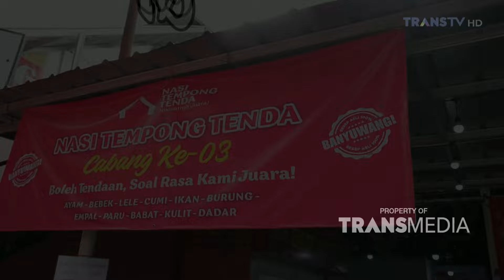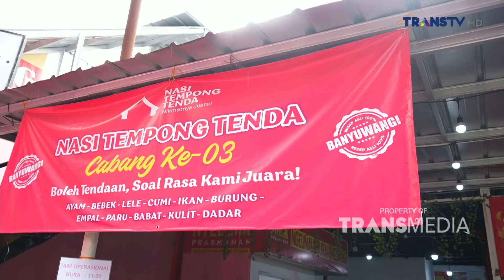Gimana Gak Dibikin Laper! Ngeliatnya Aja Udah Bikin Geger Lambung! - BIKIN LAPER (30/10/24) P3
BIKIN LAPER

TAYANG SETIAP SENIN-JUMAT PUKUL 17.00 WIB